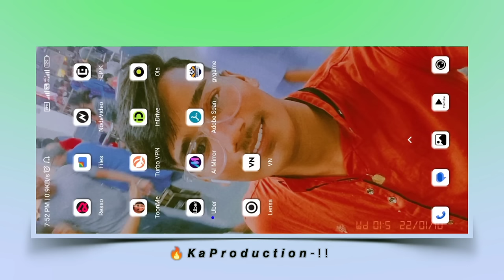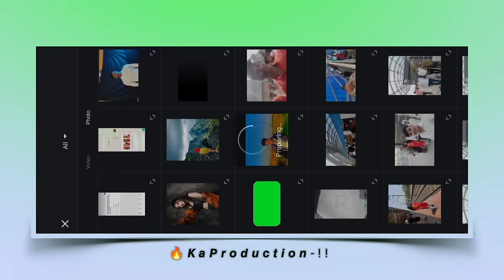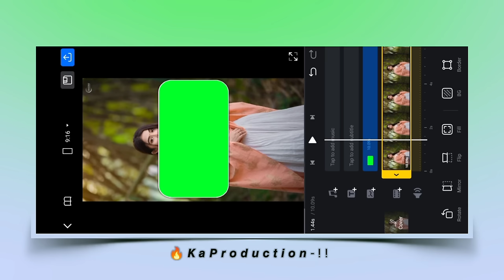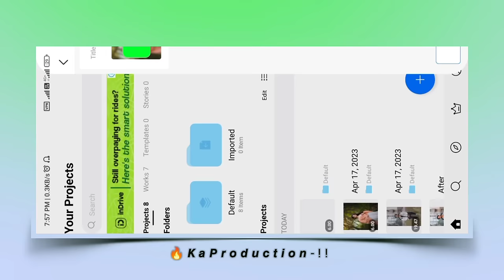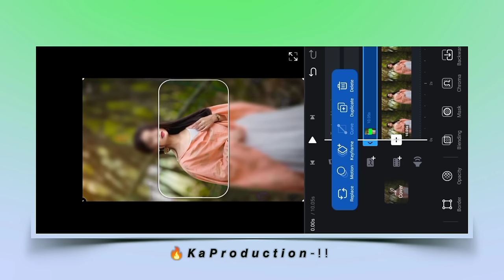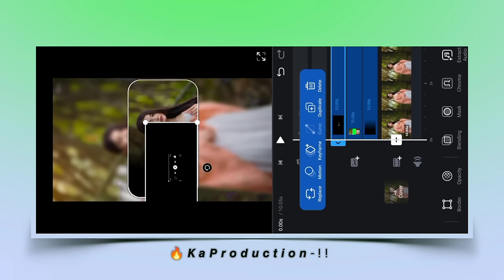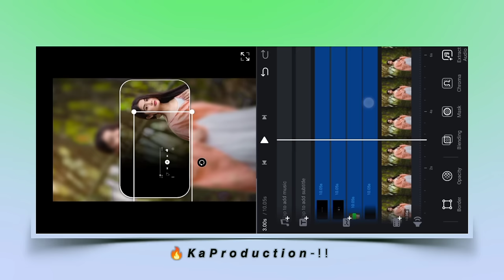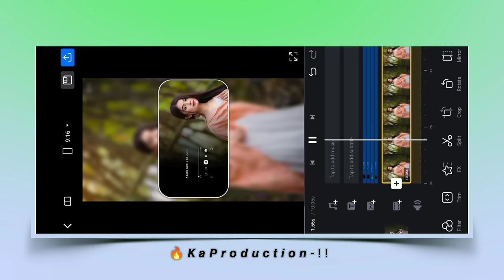Trending Status Video Editing In Vn App | New Viral Status Editing In Vn App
new viral status video editing in vn app
vn status video editing
whatsapp status video editing in vn app
vn video editor status editing
vn viral video editing